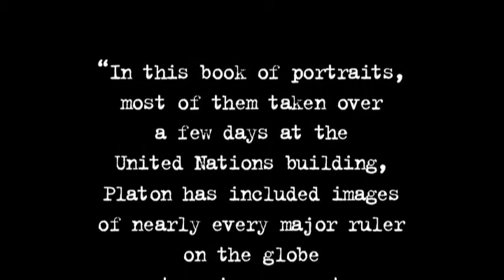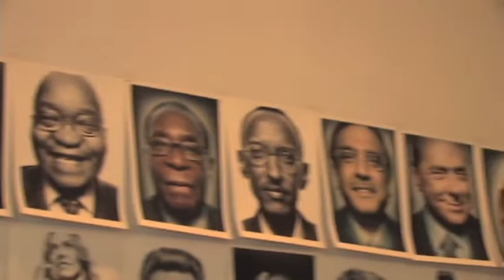Power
Portraits of World Leaders

Power brings readers face to face with the major world leaders of today. In this one-of-a-kind collection, Platon—World Press Photographer of the Year—turns his lens on 150 current international leaders from across the political spectrum to create a profound portrait of global power. Shot within a twelve-month period at the United Nations, and captured with unique candor and insight, these photographs offer an intimate glimpse of the personalities behind the public faces of the world's most powerful decision-makers. With an incisive text by New Yorker editor and Pulitzer Prize winner David Remnick, this comprehensive historical record of our time is an essential volume for anyone interested in world politics.

Platon is staff photographer for the New Yorker, and recipient of the prestigious World Press Photo Award and National Magazine Photo Portfolio Award. He lives in New York.

David Remnick is editor of the New Yorker. He is a Pulitzer Prize winner and author of several books. He lives in New York.